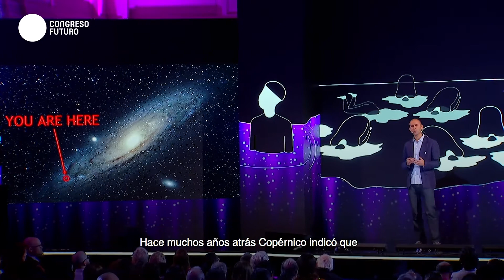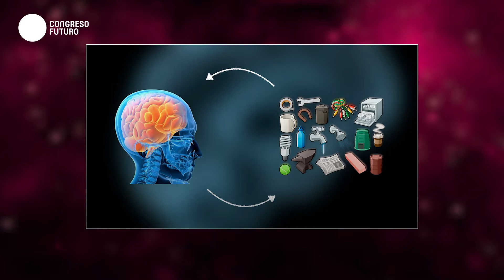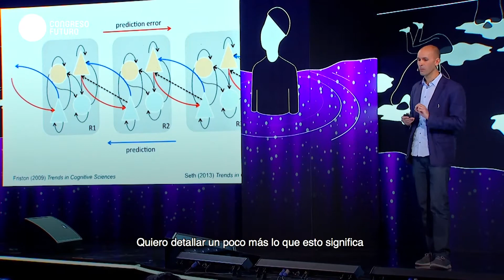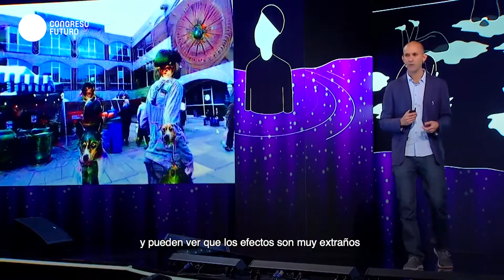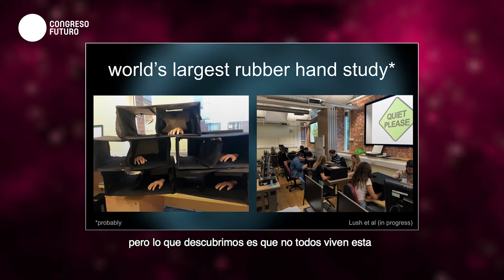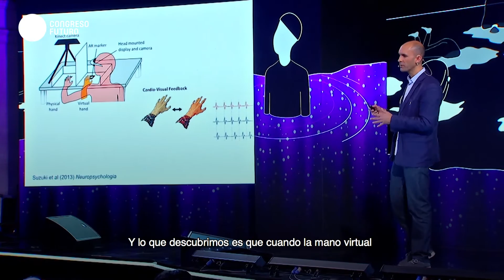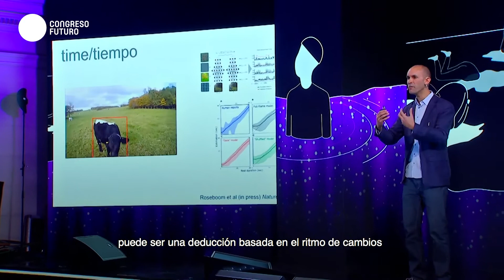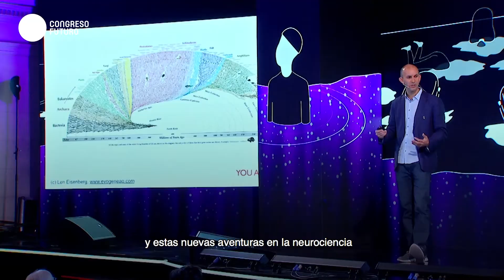PATRIA CIENTÍFICA | CLAUDIO HETZ | NEUROCIENCIA | CAP IX